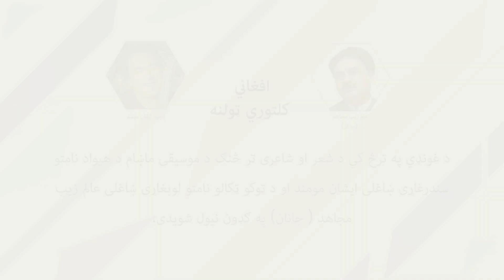Afghanistan's 99th Independence Day Mr Farhad Noor Habib Speech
Afghanistan's 99th Independence Day - د ګران هیواد افغانستان د خپلواکۍ ۹۹ یمه کلیزه